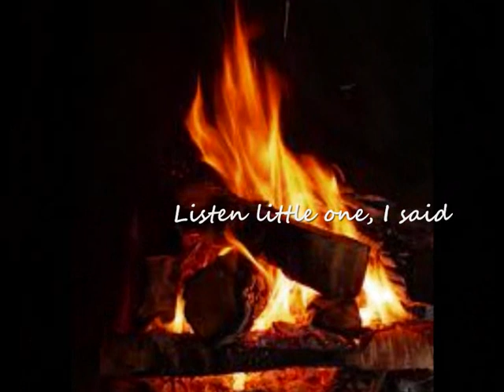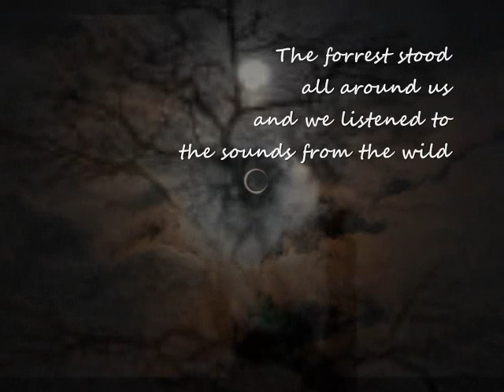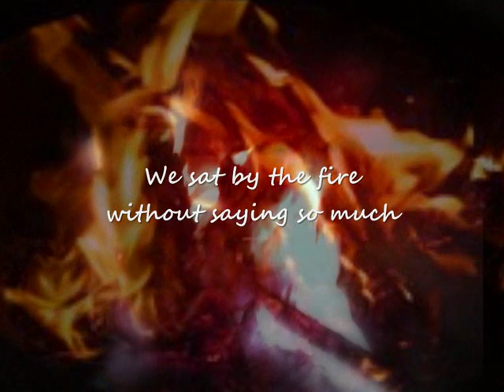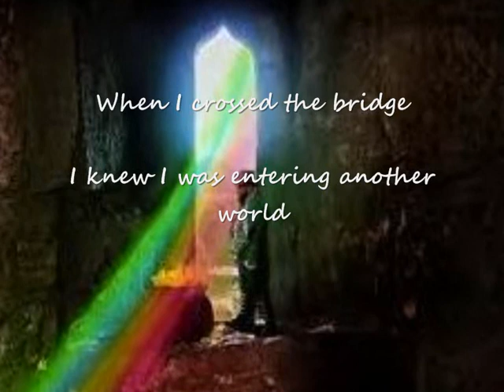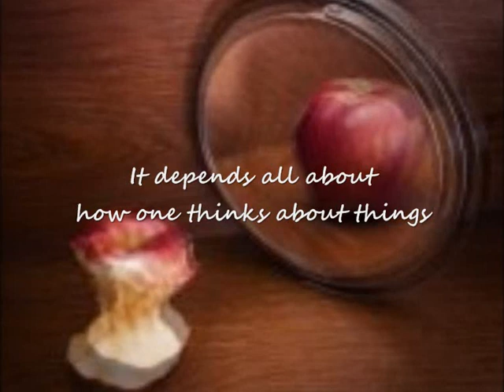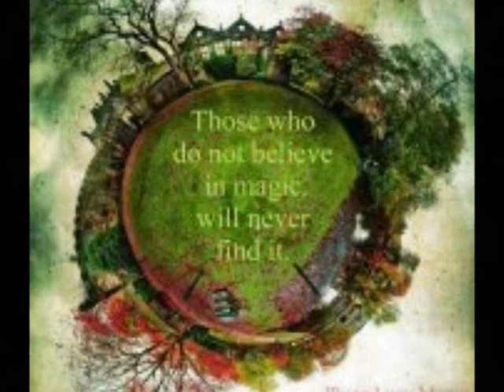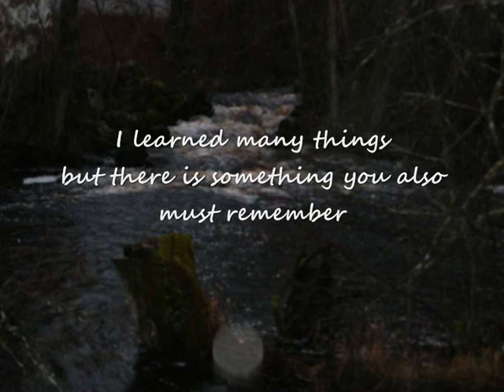Once upon a time